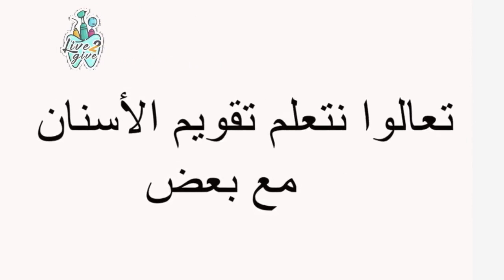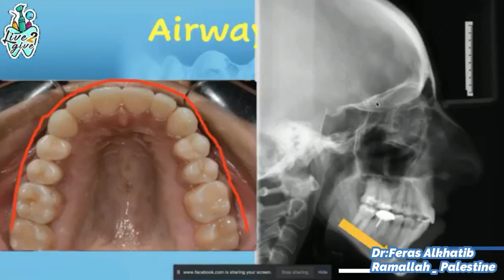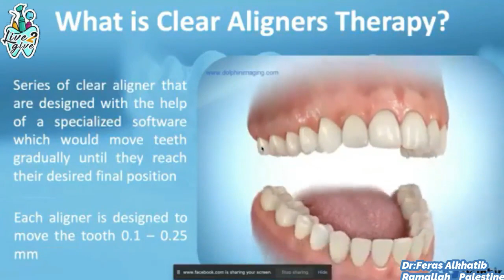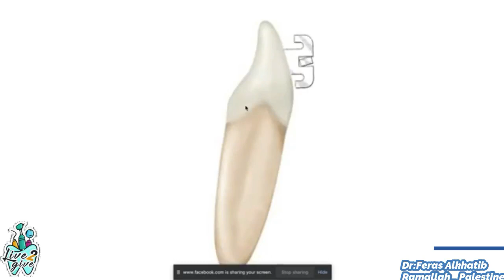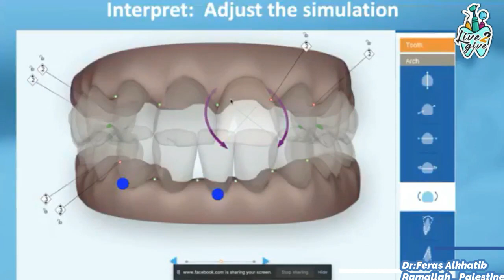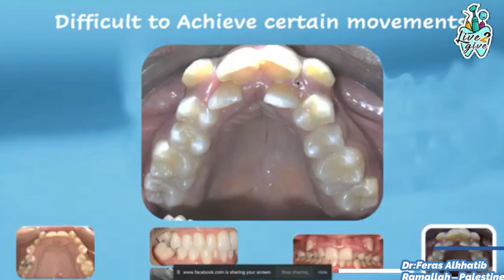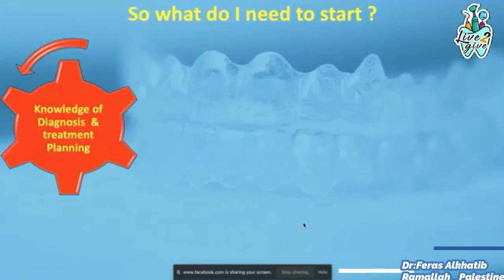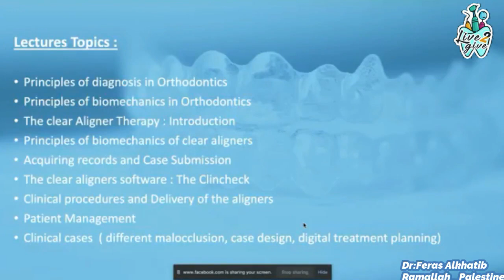Clear Aligners Therapy in Contemporary Orthodontics (Lecture 1) with DR. Feras Alkhatib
What  are clear Aligners therapy and why they are the best choice in techniques?
مقدمة في علم التقويم مع شرح أحدث الوسائل المستخدمة لتعديل الأسنان وتقليل مدة تركيب التقويم والتي تدعي Aligners
Different cases and how to deal with it? and talking about patient's convenience
ولمتابعة الكورس لايف علي جروب تعالوا نتعلم تقويم الأسنان مع بعض

ولمتابعة تيم live 2 give علي الفيسبوك

ولمتابعة الجروب الخاص بينا علي التليجرام

وللحصول علي جميع الداتا الخاصه بطب اسنان
هتلاقيها علي البوت الخاص بينا

وللاشتراك ف  قناتنا علي اليوتيوب  لمتابعة جميع الكورسات والايفنتات